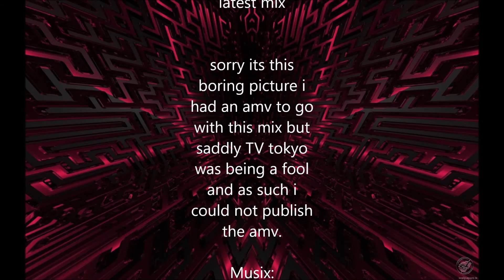The March of Dj Gh0stly Akatsuki Theme Remix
Hey guys i hope you enjoy this epic naruto inspired remix.